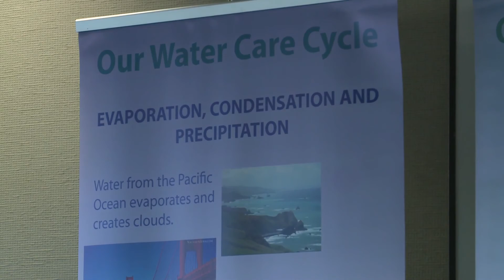Flamingo Water Resource Center Treats Most Water in Nevada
The Flamingo Water Resource Center is the largest water reclamation facility in the state, treating more than 100 million gallons a day from the Las Vegas Valley. The center is operated by the "Clean Water Team" at the Clark County Water Reclamation District, which treats water from Las Vegas to Laughlin to Indian Springs.